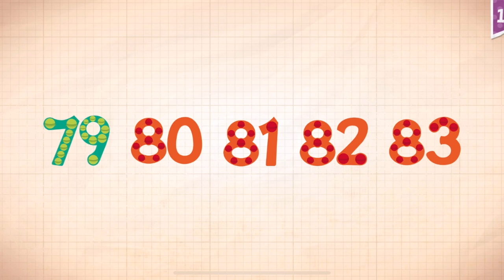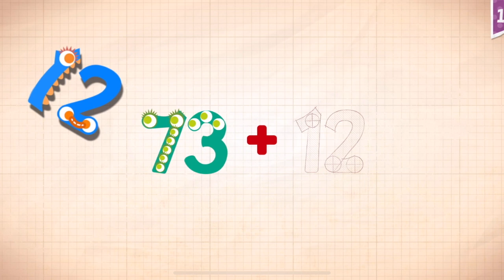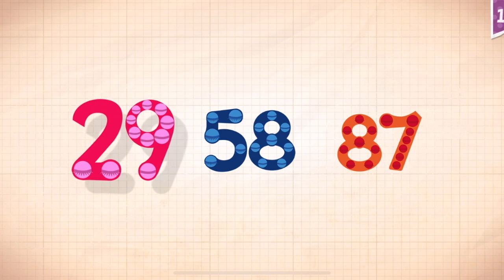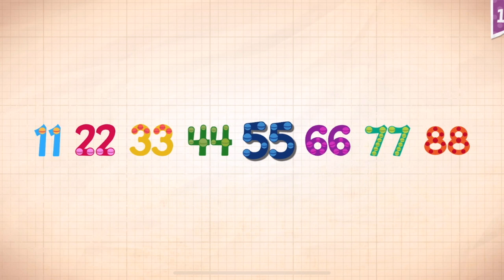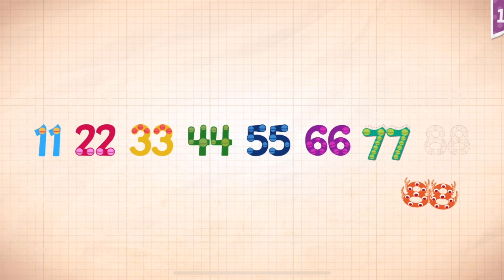Endless Numbers Learn To Count 1 to 10 Best App For Kids Count 1 to 50